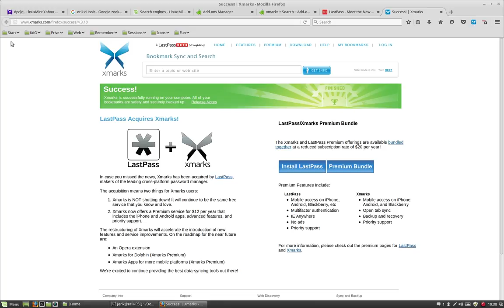11 showing the bookmarks in firefox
This movie : xmarks keeps bookmarks online - making bookmarks visible